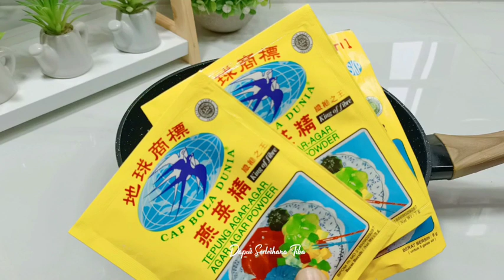1 × SEMINGGU AKU SELALU BIKIN CEMILAN ENAK INI KAMU JUGA HARUS COBAIN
1 × SEMINGGU AKU SELALU BIKIN CEMILAN ENAK INI KAMU JUGA HARUS COBAIN

Resep 1 :

🎀 DODOL AGAR AGAR GULA MERAH 🎀

  Bahan :

🌿 3 bungkus agar agar bubuk 7 gr
🌿 200 ml SKM / 5 sachet
🌿 400 ml santan kental ( aku pake 2 bungkus santan instan 65 ml + air )

Selamat mencoba...

Resep 2 :

🎀 DODOL AGAR AGAR PANDAN 🎀

Bahan :

🌿 3 bungkus agar agar plain 7 gr
🌿 100 gr gula pasir
🌿 5 sachet SKM putih / 200 gr
🌿 secukupnya pewarna kuning muda

Selamat mencoba...